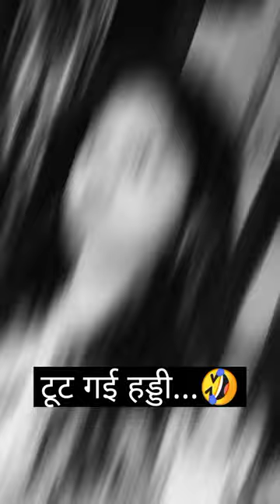ये माल क्या होता है।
Funny video
Comedy video
funny videos
totally amazing funny video
ये माल क्या होता है comedy video
husband and wife comedy
husband and wife comedy tamil
comedy video
clean comedy
husband wife
comedy film
comedy movie
husband and wife
clean stand up comedy clips
wife,husband wife and bigg boss
break husband wife
worlds largest library of clean comedy
clean stand up comedy 2018